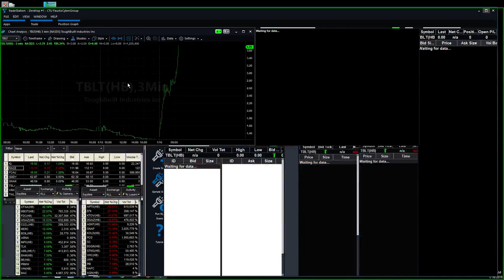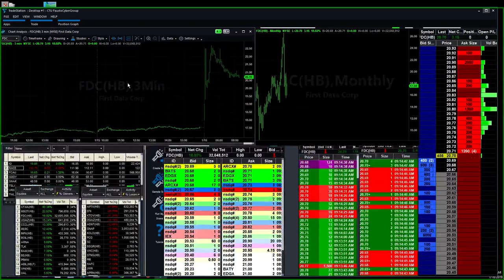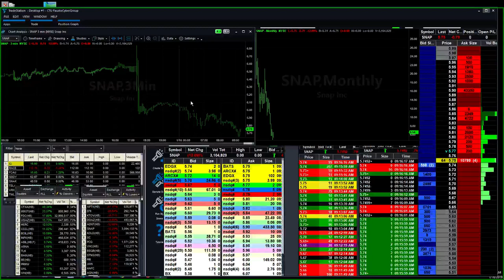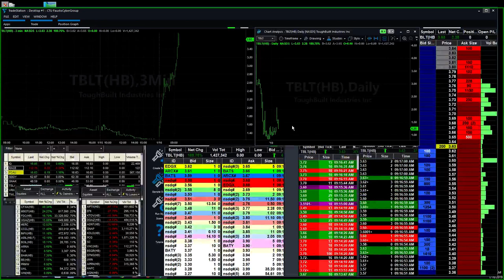Stock Watch List: ToughBuilt Industries, Inc. TBLT is up 150%+ in Pre-Market